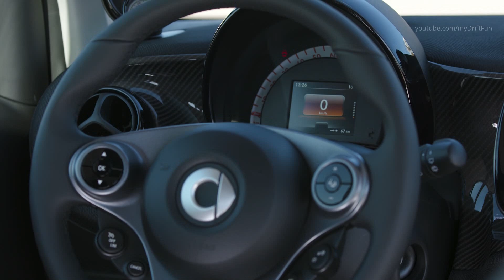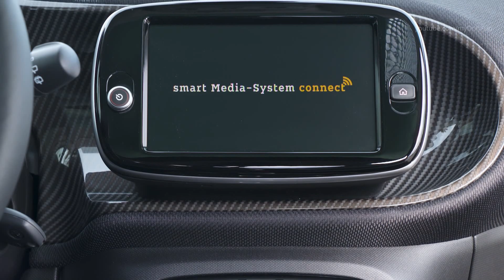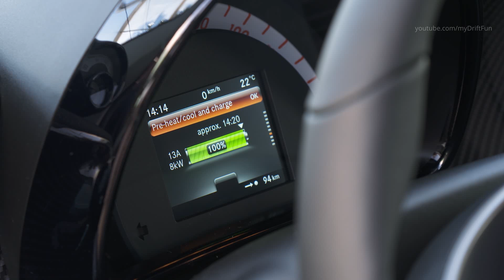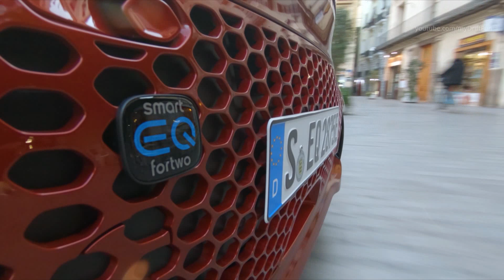2020 smart EQ fortwo - Compact Electric Urban Car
2020 smart EQ fortwo Technical Specifications:

Motor/type: Synchronous motor
Continuous output (kW): 41
Max. output (kW): 60
Max. torque (Nm): 160
Combined power consumption (kWh/100 km), 4.6 kW on-board charger: 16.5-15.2
Combined power consumption (kWh/100 km), 22 kW on-board charger: 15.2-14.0
Range (km): 147-159
Acceleration 0-60 km/h (s): 4.8
Acceleration 0-100 km/h (s): 11.6
Top speed (km/h): 130

The stated figures were determined in accordance with the prescribed measuring method. These are the “NEDC CO2 figures” according to Art. 2 No. 1 Implementing Regulation (EU) 2017/1153. Power consumption and range were determined based on Commission Regulation (EC) No. 692/2008. Power consumption and range are dependent upon the vehicle configuration.

A short wheelbase and an immense track in combination with direct steering make the smart uniquely agile. The all-electric driving experience opens up a completely new dimension in driving enjoyment. With 160 Newton metres of torque available instantly, the new electric models accelerate far better than the 60 kW/82 hp of the separately excited synchronous motor in the rear might suggest. 4.8 seconds for 0 to 60 km/h when the light turns green makes the smart EQ fortwo coupé quick enough to draw astonished looks and provide low-noise driving enjoyment. The new smart models systematically continue to play to all the strengths of the battery-electric powertrain technology. Thanks to clever packaging and the return to the core of the brand, the concept remains light and resource-friendly, and offers sustainable mobility in metropolitan areas. That is why smart offers a deliberately compact high-voltage battery. The lithium-ion battery supplied by Daimler-owned Deutsche Accumotive consists of three HV modules and a total of 96 HV cells, and has a capacity of 17.6 kWh, sufficient for a range of 159 kilometres (NEDC). This corresponds not only to several times the average daily kilometres driven in Germany, but above all to a generous range in the metropolitan environment where energy can be recovered through recuperation. Radar-based recuperation in the city is a particularly convenient feature. It allows the smart to slow down automatically behind a vehicle ahead. Coasting and braking phases are perfectly coordinated to enable the maximum amount of kinetic energy to be returned to the battery. In order for the smart to keep a cool head even in extreme climatic conditions and under extreme stress, special attention was paid to the temperature management in the electric models. While generously sized air cooling is enough for the electric motor, its flange-mounted power electronics are liquid-cooled. Even the high-voltage battery can be completely conditioned. When needed, it is integrated into the cooling circuit of the powertrain to remain in the optimal temperature range under high permanent load or during fast charging, for example. The same is true when temperatures are extremely low. A battery heater enables warming up the battery for optimal performance and efficiency.

To make recharging as easy as possible for drivers, smart offers a comprehensive charging concept for its new electric models. With its optional 22 kW on-board charger with rapid-charging function, the new models are charged from 10% to 80% range in under 40 minutes and without having to rely on rare direct-current charging stations if three-phase charging is possible, depending on local conditions. Thanks to the cooperation with charging network partner Plugsurfing, customers can now use virtually all public charging stations. These charging stations can be displayed with the smart EQ control app, and users can sign up with Plugsurfing directly in the app. But even those who only have a conventional household socket at home will be satisfied EV drivers thanks to the low consumption of the smart electric models. The smart charges enough for the average daily driving distance in a little over 3.5 hours at a 230V socket - entirely without a wallbox. Anyone who travels more often and above all farther from home will be delighted with the charging convenience of the smart EQ control app. The seamless integration of the registration and billing process at public charging stations in the completely redesigned smart EQ control app makes the smart a true everywhere charger.

The days when you laboriously read through the price lists are over. With the new-generation smart, the equipment level structure also becomes smarter. In addition to the base model, the three familiar equipment lines passion, pulse and prime are available. Each line can be combined with one of three equipment packages.